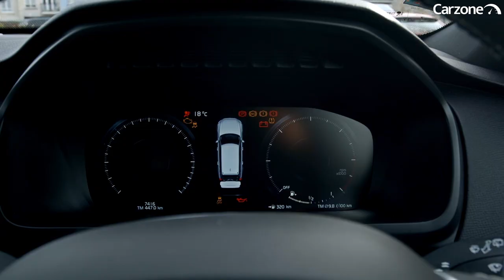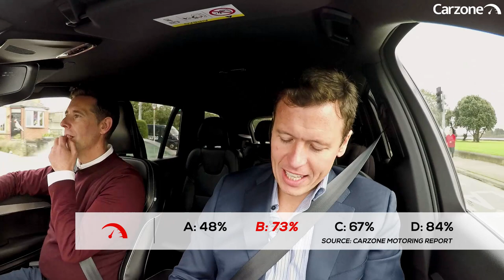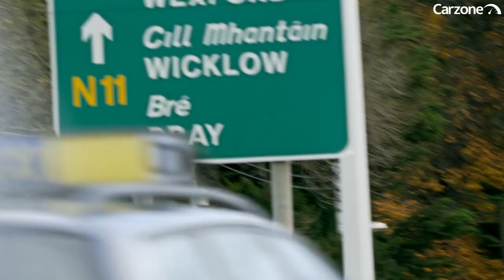Carzone Carz Show - Dermot Bannon & Anton Savage (Episode 2)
Room to Improve star Dermot Bannon and Anton Savage take a drive along Dublin's scenic coastline in the new Volvo XC90 in the second episode of the all-new Carzone Carz Show. Full video and more details will be available